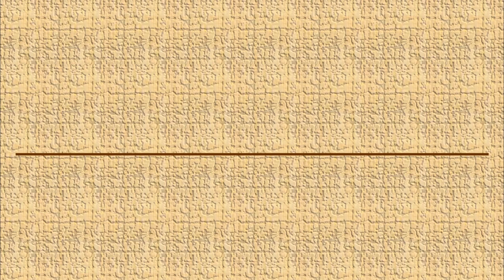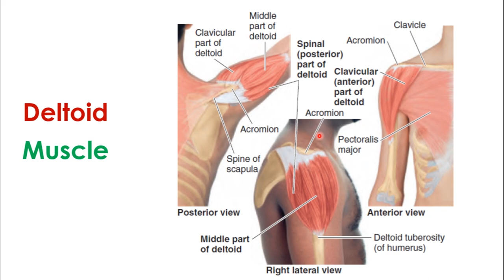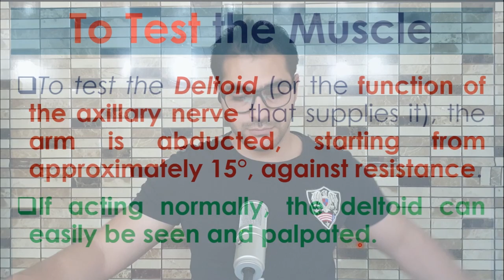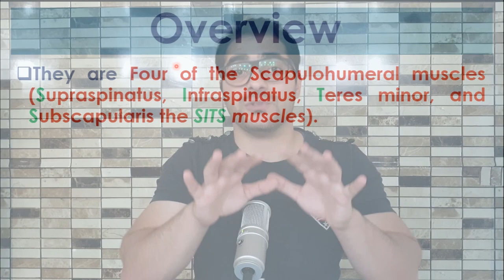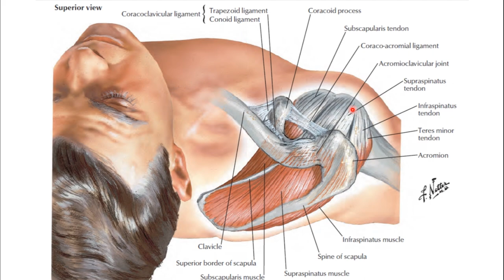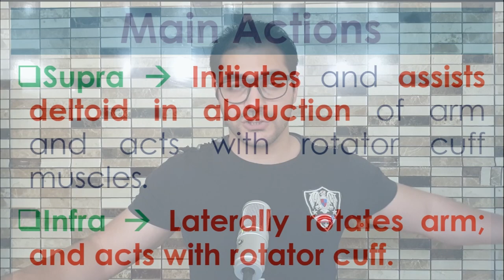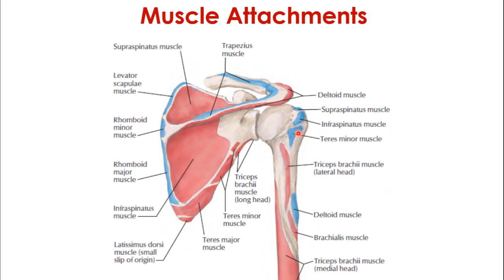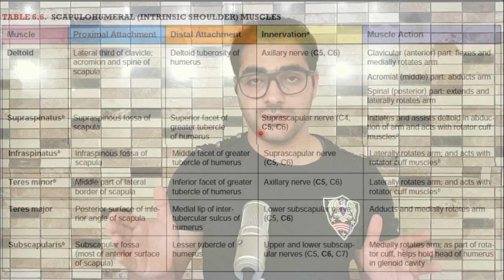14. Scapulohumeral Muscles || Upper Limb || كلية الطب - مادة التشريح || [A3] || [16]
1. Upper Limb Boundaries & Upper Limb Bones.
2. Introduction to the soft tissues of the Upper Limb & Proximal Upper Limb Muscles.
3. The Axilla.
4. The Arm.
5. The Forearm.
6. The Hand.
7. The Joints of Upper Limb.
8. Venous Drainage of Upper Limb.
9. Lymphatic Drainage of Upper Limb.
10. Dermatomes & Myotomes of Upper Limb.
11. Revisions of the Upper Limb.
12. Imaging Techniques of the Upper Limb.
13. Questions, Problems, Cases & The USMLE Questions.

(الكتب، المصادر والمحاضرات - PDF Files)
رابط تحميل الملف في الفيديو (Telegram):-

(PDF) لتحميل المصادر المعتمدة في كلية الطب:
(Topics - أوقات المواضيع)
Introduction; 00:00
Overview; 2:31
Deltoid Muscle; 3:10
       - Muscle Attachments; 5:01
       - Innervation; 5:55
       - Main Action; 6:25
       - To test the Muscle; 8:29
Teres Major Muscle; 9:56
       - Muscle Attachments; 11:09
       - Innervation; 11:37
       - Main Action; 12:30
       - To test the Muscle; 13:06
Rotator Cuff; 14:43
Overview; 14:57
Supraspinatus & Infraspinatus Muscles; 18:16
       - Muscle Attachments; 19:28
       - Innervation; 21:01
       - Main Action; 21:41
       - To Test Supraspinatus; 23:46
       - To Test Infraspinatus; 24:43
Teres Minor Muscle; 26:08
       - Muscle Attachments; 28:10
       - Innervation; 28:51
       - Main Action; 29:17
Subscapularis Muscle; 30:27
       - Muscle Attachments; 30:46
       - Innervation; 31:20
       - Main Action; 31:42
Table for All Muscles above; 32:38
(Other social accounts - حساباتي)
(The Main Telegram Channel) قناة التلجرام الرئيسية:-